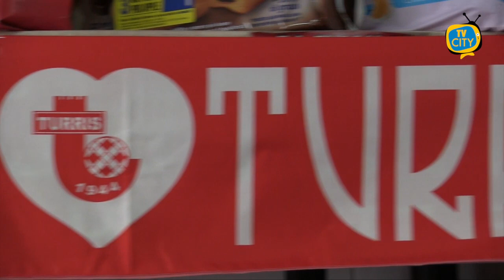La Turris si prepara alla grande sfida contro il Bari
Si avvicina il big match di domenica prossima allo stadio “San Nicola” di Bari. L’inatteso scontro al vertice tra i pugliesi e la Turris metterà di fronte la miglior difesa del campionato, quella del Bari, con appena 3 gol subiti e il miglior attacco, quello dei corallini andati a segno già 14 volte.
Ma se per i padroni di casa il primo posto in classifica è soprattutto frutto della programmazione della società che punta decisamente al salto di categoria fallito nelle scorse stagioni, di contro il secondo posto attualmente occupato dagli uomini di Caneo è senza dubbio sorprendente se si considera il difficoltoso finale dello scorso campionato e i notevoli cambiamenti in rosa.
La Turris, reduce da 3 vittorie consecutive con prestazioni convincenti, arriva in Puglia con la serenità di chi sta attraversando un momento più che positivo e che non ha particolari problemi di classifica, lasciando tutta la pressione ai “galletti” allenati da Mignani.
Mister Caneo, che causa squalifica non sarà in panchina al “San Nicola”, dovrebbe puntare sul blocco che ha vinto l’ultimo match contro il Latina, sfruttando la verve realizzativa fuori casa di Santaniello che fino adesso ha siglato le sue reti tutte lontano da Torre del Greco.
La partita è in programma domenica con fischio d’inizio alle 17.30 con diretta sia streaming che sulla Tv satellitare.